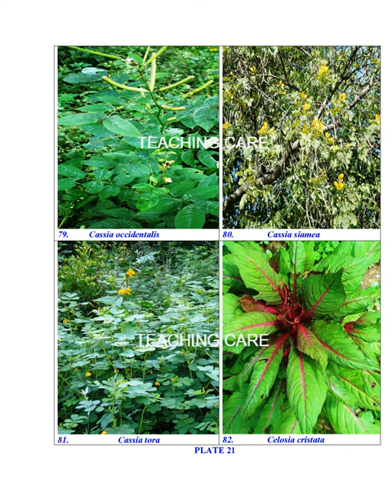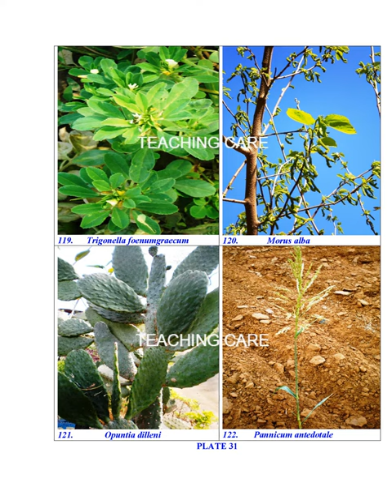Scientific Names & Photos of 115 important medicinal plants by Dr. Singh Director Teaching Care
Scientific Names & Photos of 115 important medicinal plants.

Identified by Dr. R. Singh Director TEACHINGCARE.COM online classes with the help of experts from Central Institute of Medicinal and Aromatic Plants (CIMAP), Lucknow; Central Drug Research Institute (CDRI), Lucknow, J.N.U., CSIR etc.

Highly useful for Research Scholars.

Teaching Care provides online classes by best teachers.

OR
for more free study material or Editable White-label Study Material, Study Notes, Question Bank and Test Series for JEE, NEET, CBSE, NTSE, Olympiads, JEE foundation and NEET Foundation